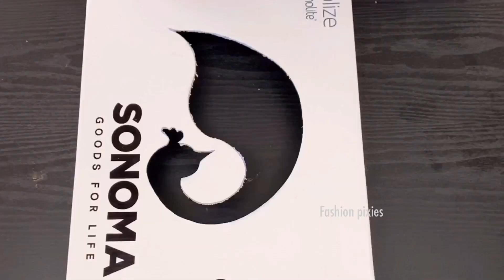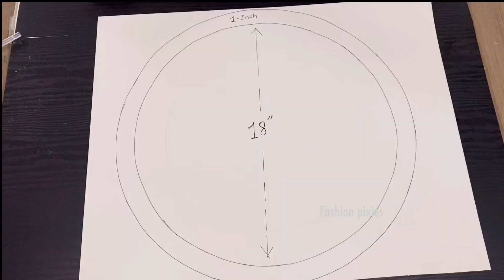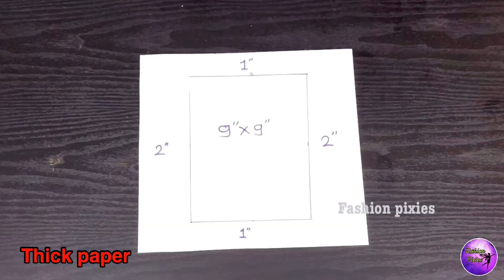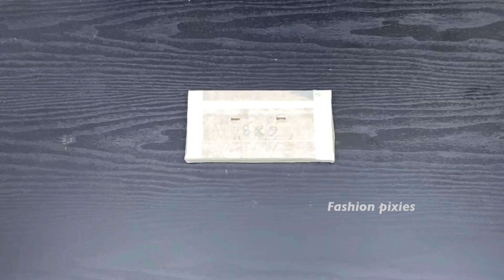❣️10 light decoration ideas for room ❣️| lighting decoration ideas | crafting | diy| Fashion Pixies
10  lighting ideas for home  | How to make decorative lights at home | Fashion pixies | Fashion pixies Crafts | how to make decorative items at home  | Aluminum foil craft ideas| wall decoration ideas diy | lighting ideas | led light decoration ideas at home

Time stamp:-

0:01 modern wall decor
3:08 diy wall sconces
5:58 peacock wall decor
10:52 wall candle holder
13:44 lighting wall decor craft
16:31 modern flower vase
22:43 3 pieces Abstract wall decor
25:13 butterfly wall decor craft
27:15 golden leaves home decor
29:22 Modern lighting wall decor

❣️Project 1 :-
Poster board
Aluminum foil
Golden mirror reflective paper
Bamboo sticks
Golden spray paint
2 string lights
Glue gun

❣️project 2 :-
Poster board
Cardboard cutter
String lights
Black spray paint
Golden glitter sheet
0.5” round mirror
Paper clip

❣️project 3 :-
Poster board
Glue gun
Drop shaped gemstone
Paper clips

❣️project 4 :-
Cardboard
Poster board
Golden and red metallic paint
Black acrylic paint
Glue gun
Golden Bling ribbon
Round mirrors
4 led tea light candles

❣️project 5 :-
Thin cardboard
Poster board
Glue gun
Tissue paper roll popsicle sticks
Black spray paint
2 String lights

❣️project 6:-
Poster board
Metal wire
Glue gun
Air dry clay
School glue
Clear acrylic sealer spray
Silver bling ribbon
Led battery operated puck light

❣️project 7:-
Thick cardboard
Paper duct tape
Black acrylic paint
White and red paper
Glue gun

❣️project 8:-
Thick cardboard
Plastic straws
Silver spray paint
Blue metallic paint
Black acrylic paint
Silver shredded or glitter

❣️Project 9:-
Poster board
Glue gun
Golden spray paint
Cardboard
Paper duct tape

❣️project 10 :-
Cardboard
Black acrylic paint
Poster board
Popsicle sticks
Foam ball
Jute rope
String lights

1) home decoration ideas
2) living room decor
3) fashion pixies crafts
4) wall clock decoration
5) diy wall clock decoration
6) diy wall clock
7) diy mirror decor
8) mirror crafts
9) cardboard wall art
 10) lighting wall decor
11) paper  crafts
12) fairy light crafts
13) peacock wall art
14) peacock  wall clock
15) peacock  crafts
16)  Aluminum foil craft
 17) silver paper craft
18) jute crafts
19)  wall decor
20)  wall decoration
21) wall art

22) canvas wall art
23) canvas wall painting
24) lighting wall art decor
25) popsicle  stick crafts
26) popsicle sticks
27) ice cream stick crafts
28) leaves wall art
29) sunburst wall art
30) peacock wall clock decoration
31) Diy wall decor with cardboard
32)wall light decoration ideas
33) Diy wall decor with cardboard
34] how to make decorative items at home
35] wall hanging light craft ideas
36] home decor lighting craft ideas
37] mirror decorating ideas with lights

2) home decor ideas
3) decoration ideas for wall
4) diy wall mirror decor
5) diy glam wall decor
6) wall decoration ideas with cardboard
7) diy room decor
8) paper wall decoration ideas
9) mirror wall decor
10) glam diy home decor
11) diy wall decor ideas
12) wall lamp making at home
13) mirror paper craft
14) diy wall
15) how to make mirror decoration at home
16) light decoration ideas for room
17) diy decoration for your room
18) wall decoration
19) house decorating ideas
20) room decorating ideas
21) home decor craft
22) gold wallart